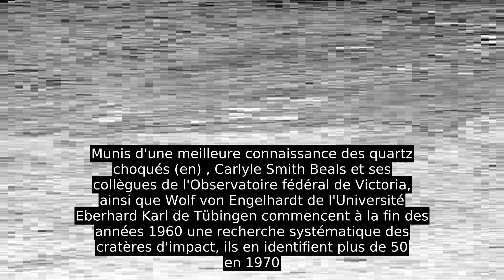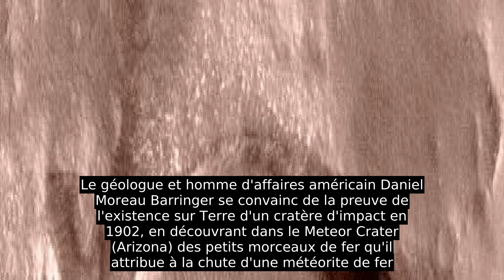Cratère D'impact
Un cratère d'impact est une dépression de forme plus ou moins circulaire issue de la collision d'un objet sur un autre de taille suffisamment grande pour qu'il ne soit pas complètement détruit par l'impact